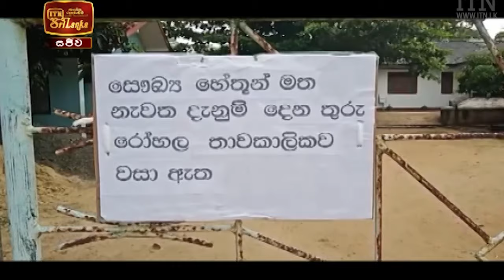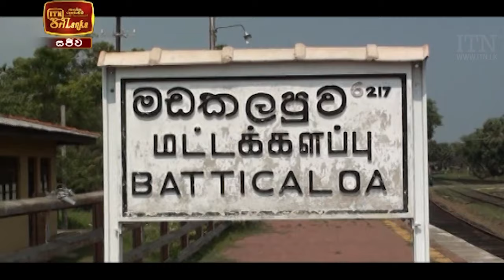ITN News 2021-04-30 | 12.00 PM